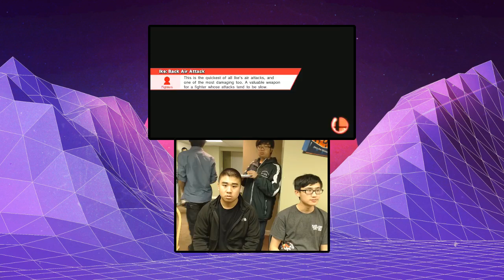Melee at Matt's 4! | Sm4sh Singles: BaiCai vs H